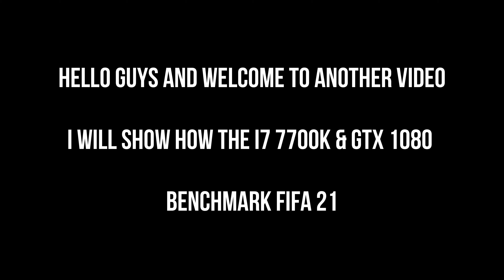FIFA 21 4K | GTX 1080 | I7 7700K 4.7GHz | 16 RAM | Ultra Settings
GAME PC Gameplay

My PC Specs:
• CPU: Intel i7-7700K (7th Generation)
• MB:  Z270 PC MATE
• Ram : KINGSTON 16GB (2x8GB) DDR4 HYPERX FURY 2666MHZ
• GPU:  Gigabyte GeForce GTX 1080 G1 Gaming
• SSD: KINGSTON SSDNOW UV400 500 GB
• OS: Windows 10 Pro 64bit